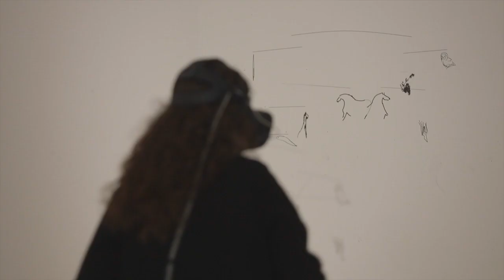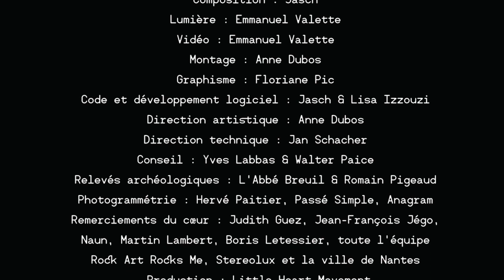Paleograph' 2019 — installation VR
Paléograph’ est le fruit d’une recherche expérimentale, tant scientifique qu’artistique, menée par la compagnie Little Heart Movement depuis 2015.

Différentes disciplines s’y rencontrent : anthropologie, chorégraphie, graffiti, performance, ingénierie, arts numériques, photographie et musique.

La pièce prit tout d’abord la forme d’une recherche chorégraphique, Rock Art Rocks Me, sponsorisée par Stereolux et la ville de Nantes, avant d’être invitée au Centre Barbara Fleury Goutte d’Or à Paris, puis à la Haute École des Arts de Zurich (ZHdK).

Le processus itératif s’implante aujourd’hui au musée des Grottes de Saulges pour inviter le public à une rencontre sensorielle avec l’art pariétal.

La traduction de ces œuvres ancestrales par l’intermédiaire des arts numériques renouvelle la découverte des images et des gestes de nos ancêtres.

Paléograph’ _ 2019 Une installation immersive de la compagnie Little Heart Movement,
Œuvre de commande pour le Musée de Préhistoire & Grottes de Saulges, équipement patrimonial de la Communauté de communes des Coëvrons, avec le soutien de la région des Pays de la Loire.